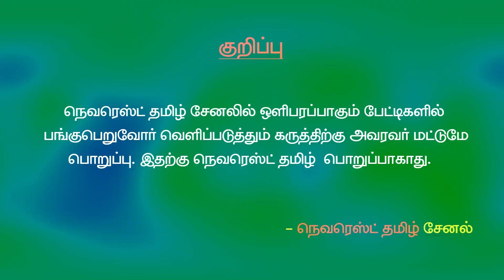வெள்ளத்தில் தத்தளித்ததா திமுக அரசு ? | அண்ணாமலையை பார்த்து மூதாட்டி செய்த செயல் !